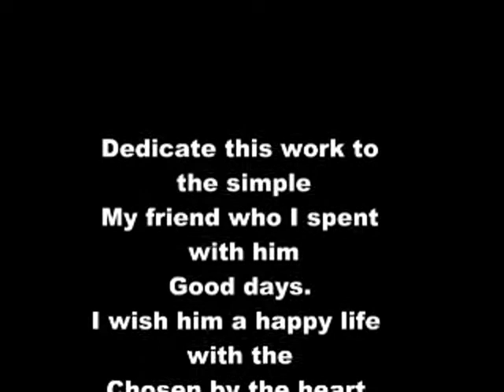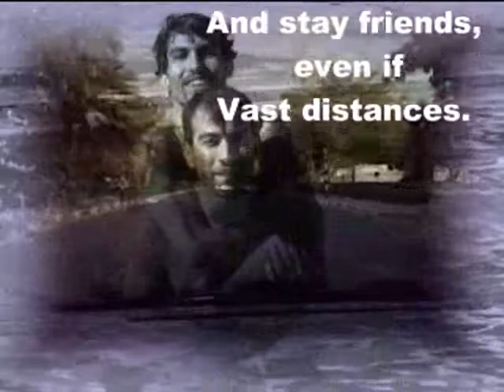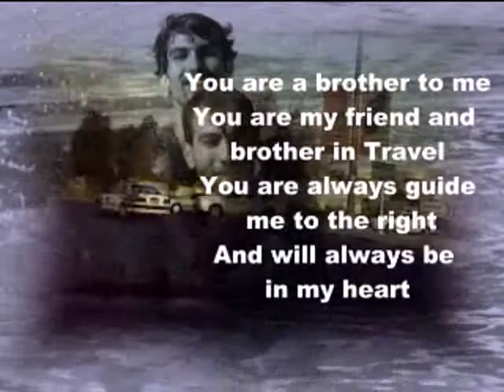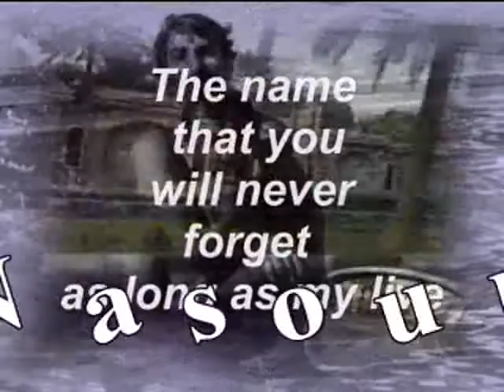goodbye my friend _.BY MOHAMMAD AL-ZOUBI